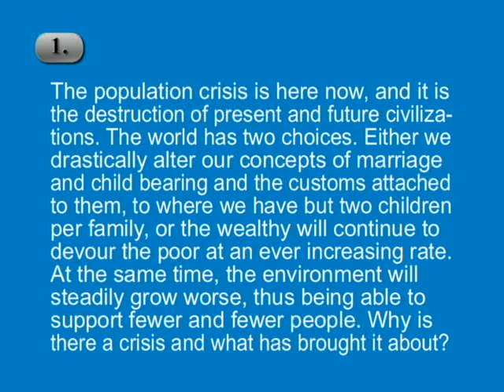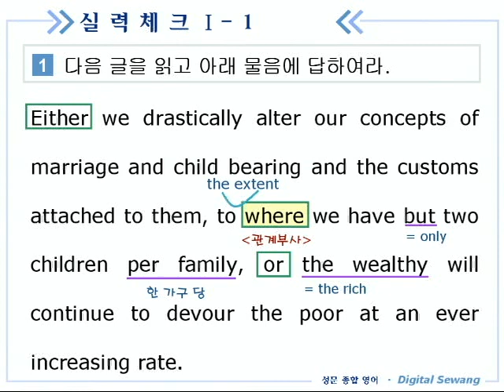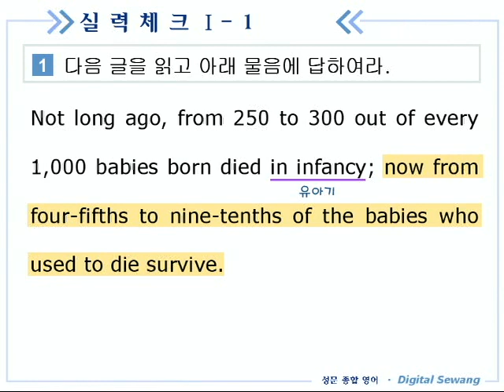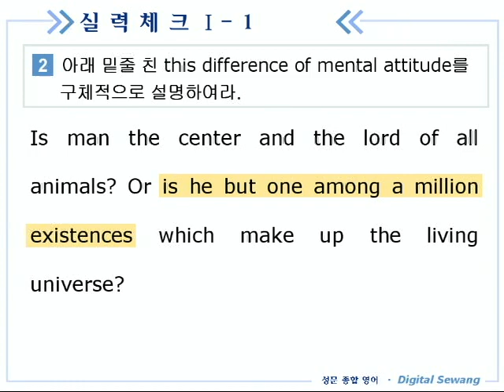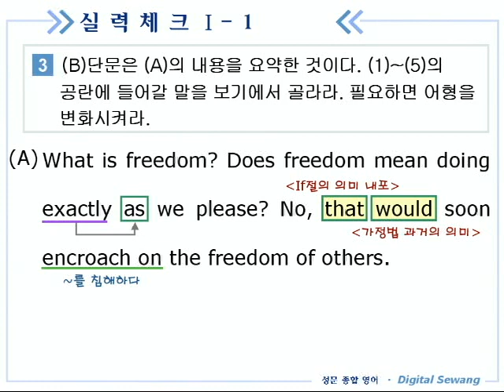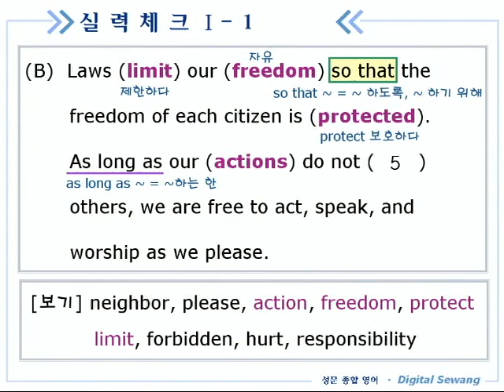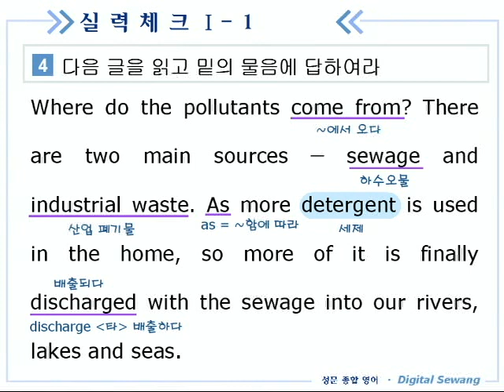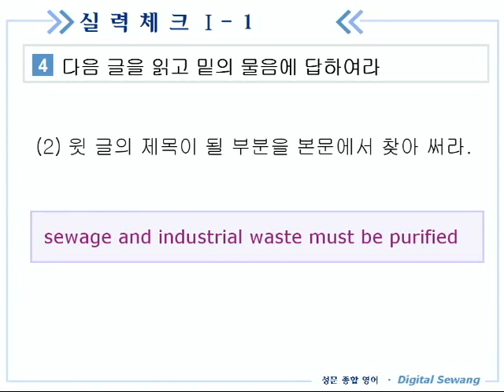종합영어 06장 3실력체크1